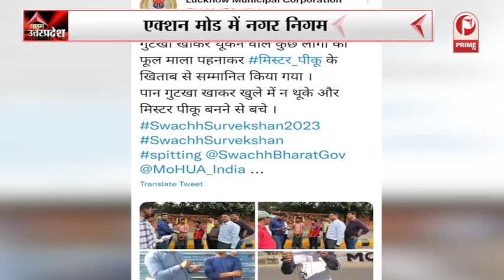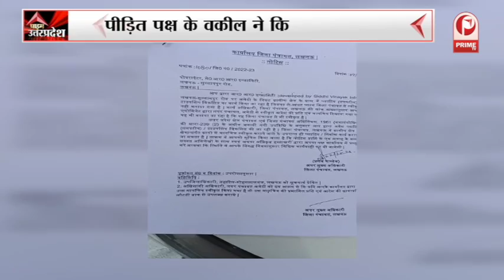भारत में लोगों की कहीं भी थूक देने की आदत क्या कभी दूर हो सकती है? || Prime Tv